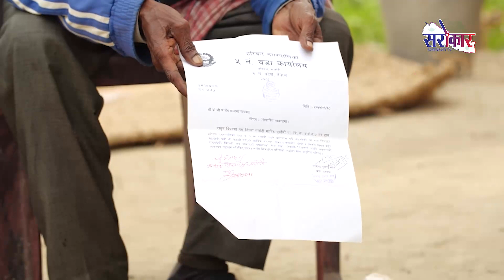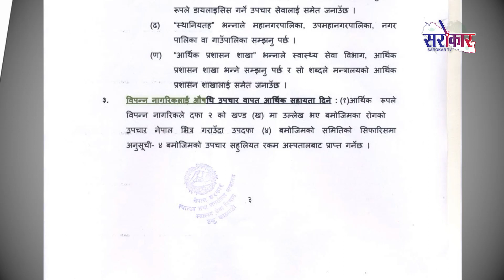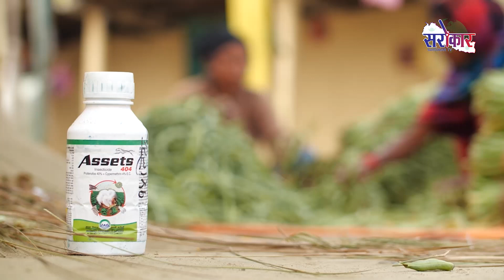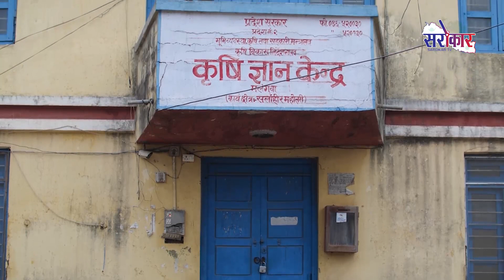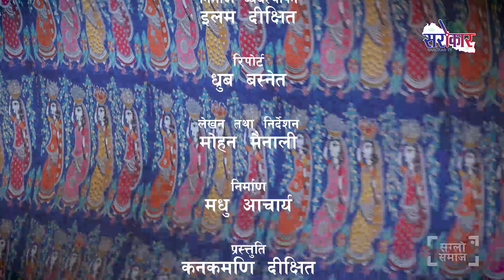सग्लो समाज | क्यान्सर कथा | Episode 2 Saglo Samaj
सग्लो समाज (Saglo Samaj)
प्रत्येक सोमबार राती ८ः३० बजे, पुन प्रसारण मंगलबार विहान ८ः३० बजे, विहीबार दिउसो ४ः३० बजे, शनिवार विहान ८ः३० बजे मात्र सरोकार टेलिभिजनमा